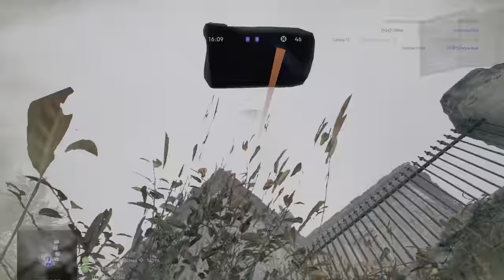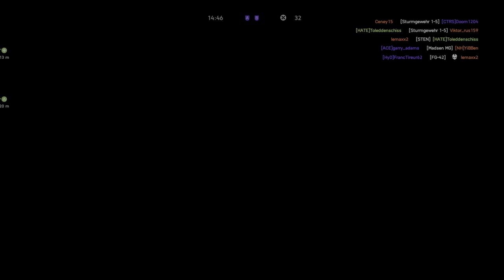FRONTLINES DRAW 1-1 | BEST SQUAD GAMEPLAY | PS5 4K | Battlefield V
EPIC round of FRONTLINES on MARITA, time run out for a Draw 1-1. [HATE] community server Vanilla settings, No Recon Class, No Aim Assist. Big shout to the squad, the server & the admin, GG. Infantry only multiplayer gameplay, UK v GER, Assault class using the STG44 with 'DAMASCUS' skin. (No Commentary).